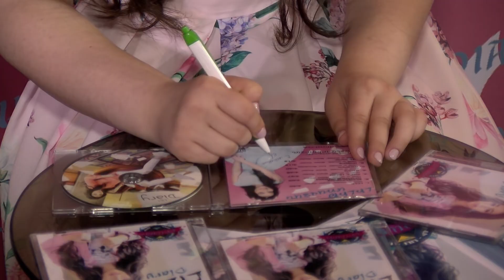LILIT MRAVYAN - HAYELUK [N32 21.10.2018] - ՀԱՅԵԼՈՒԿ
Հունիսի 12-ին Երգի պետական թատրոնում կայացավ Լիլիթ Մռավյանի «Օրագիր» ձայնասկավառակի շնորհանդեսը:

ՀԱՂՈՐԴԱՎԱՐ` ԼԻԼԻԹ ՄՌԱՎՅԱՆ,
ՌԵԺԻՍՈՐ – ՊՐՈԴՅՈՒՍԵՐ` ՀՐԱՉՅԱ ՄԵՍՐՈՊՅԱՆ,
ԵՐԱԺՇՏԱԿԱՆ ՊՐՈԴՅՈՒՍԵՐ` ԱԴԵԼԻՆԱ ԳՐԻԳՈՐՅԱՆ,
ՀԵՂԻՆԱԿ` ՕՖԵԼՅԱ ԱՍՏՎԱԾԱՏՐՅԱՆ,
ԲԵՄԱԴՐՈՂ ՕՊԵՐԱՏՈՐ` ՏԻԳՐԱՆ ԳԱԼՍՏՅԱՆ: